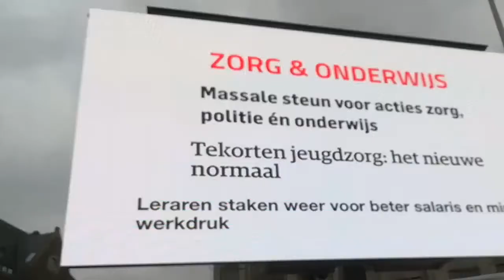Belasting arm en rijk